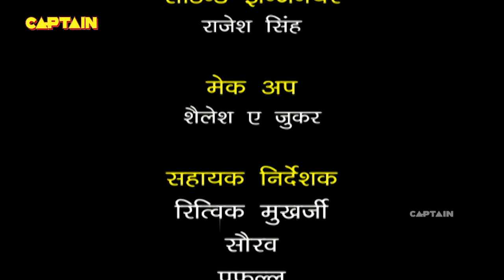पाण्डेय ने मिस चौटाला को खिलाई दवाई | F.I.R. | Ep 1202 | Full Episode